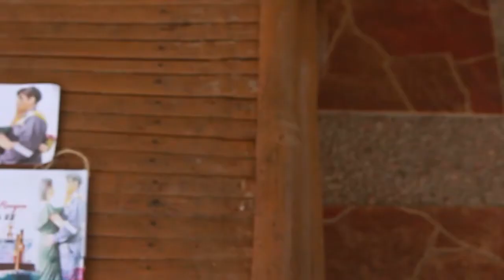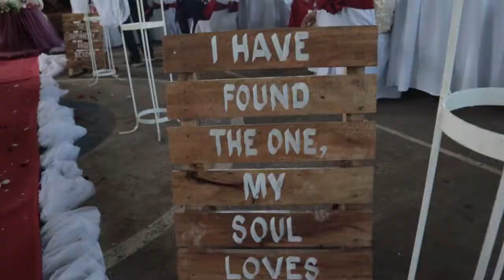Kent & Reegen Highlights Video